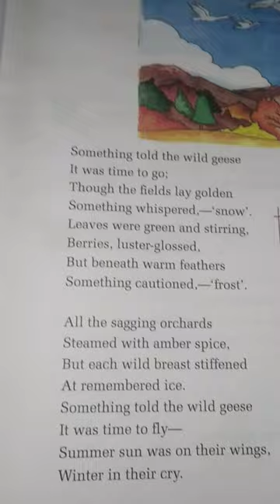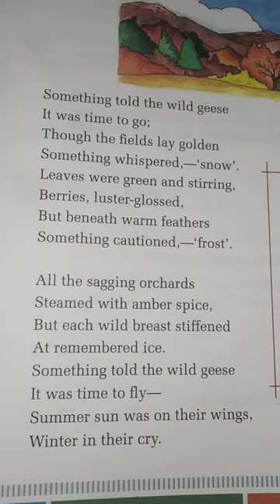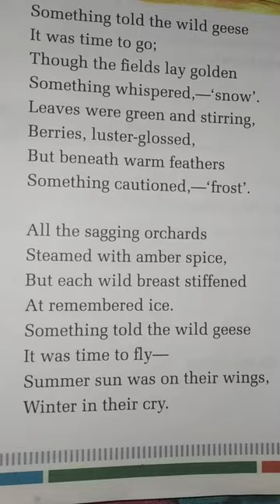something told the wild geese poem with explanation